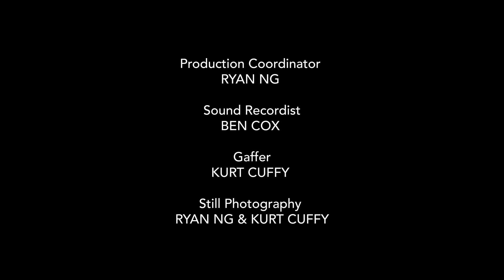Youth use tech to create a more inclusive metaverse | Web3Worlds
Ethọ́s Lab in Vancouver, B.C., is a non-profit learning space for teens to discover, explore, and develop through S.T.E.A.M (science, technology, engineering, art and math) and culture-based experience.

In this video from the eight-part series Web3Worlds, Ethọ́s Lab founder Anthonia Ogundele talks about her mission to ensure the “Humanity of the Black experience” is present in the metaverse.

SUBJECTS